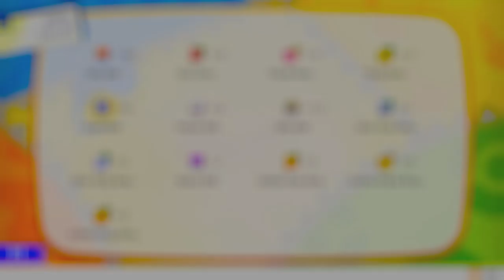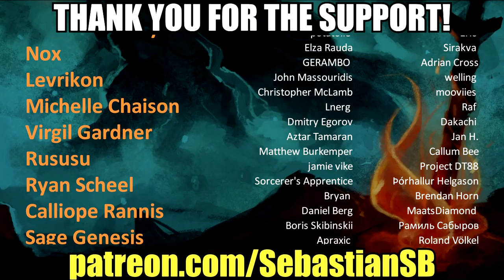Let's Play Pokémon: Let's Go, Eevee! Co-op Part 37 - The Pokemon League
Game Description:

Take a Pokémon™ journey to the Kanto region with your steadfast partner, Eevee!

Become the best Pokémon Trainer as you battle other Trainers, Gym Leaders, and the sinister Team Rocket. Catch Pokémon in the wild using a gentle throwing motion with either a Joy-Con™ controller or a Poké Ball™ Plus accessory, which will light up, vibrate, and make sounds to bring your adventure to life. You can also use button controls in Handheld Mode. Share your adventure with family or friends using a second Joy-Con or Poké Ball Plus (sold separately). You can even connect to the Pokémon™ GO app* using a compatible smartphone to bring over Pokémon originally discovered in the Kanto region!

Explore the vibrant region of Kanto—home to beloved characters like Brock, Misty, and the nefarious trio Jessie, James, and Meowth! Throughout the story, your bond with your partner Pokémon grows stronger as you care for it and travel together. See the world in style by customizing Eevee and your Trainer with a selection of outfits. True-to-size wild Pokémon roam around in the game—catch them like a real Pokémon Trainer by using timing and a well-placed Poké Ball™. Battle and trade with other players who own the game via local wireless or online**. Go on a stroll with your favorite Pokémon in your Poké Ball Plus to level them up, and to receive in-game rewards after returning them to the game. Connect to Pokémon GO* to transfer caught Kanto-region Pokémon, including Alolan and Shiny forms, as well as the newly discovered Pokémon, Meltan, from that game to this one!

Become the best Pokémon Trainer on an adventure with Eevee!
Encounter Pokémon™ in the Kanto region and beloved characters like Brock and Misty as you foil the plans of Jesse, James, Meowth, and the rest of Team Rocket

Play the entire game in Handheld Mode, with a single Joy-Con™ controller, or the Poké Ball™ Plus accessory which will light up, vibrate, and make sounds to bring your adventure to life
Take your Pokémon for a stroll in Poké Ball™ Plus to level them up, and to receive in-game rewards after returning them to the game.
Gently shake Poké Ball™ Plus to hear a Pokémon that has been put inside from Pokémon™: Let's Go, Pikachu! or Pokémon™: Let's Go, Eevee!

Every Poké Ball™ Plus contains your very own Mythical Pokémon Mew!**

Share a Pokémon adventure together anytime, anywhere on one system by using another Joy-Con™ controller or Poké Ball™ Plus accessory (sold separately) to catch and battle alongside another player!

Connect with the Pokémon™ GO* app on compatible smartphones to transfer caught Kanto-region Pokémon, including Alolan and Shiny forms, as well as the newly discovered Pokémon, Meltan!
Connect Poké Ball™ Plus to the Pokémon™ GO*** app to catch Pokémon in the real world and gather items from Poké Stops without viewing your smartphone screen—while carrying a Pokémon from the Pokémon™: Let's Go, Pikachu! or Pokémon™: Let's Go, Eevee! games

Battle and trade with other players who own the game via local wireless or online**

Other online features include Mystery Gifts**

No. of Players 2 players simultaneous

Category Adventure, Role-Playing, Multiplayer

Publisher Nintendo